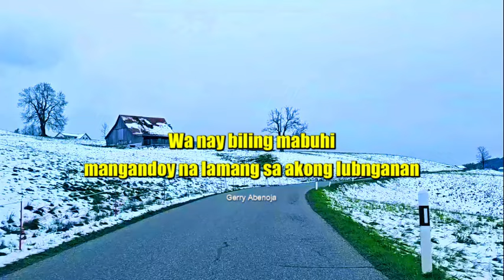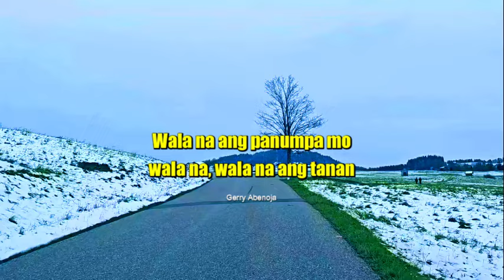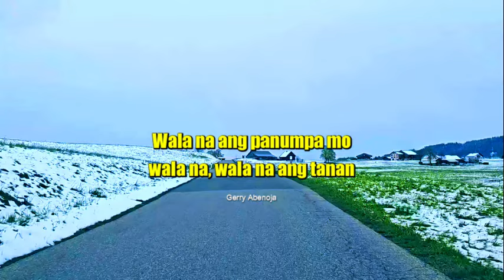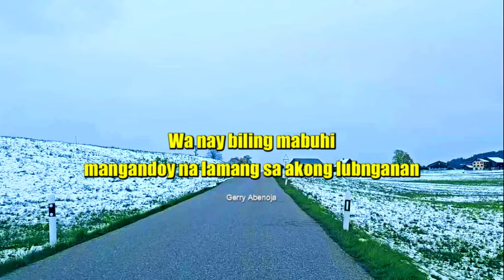El Masculino's Visayan Classic Song 'kon Imong Talikdan' With Lyrics – A Must-listen!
KON IMONG TALIKDAN
By : EL Masculino